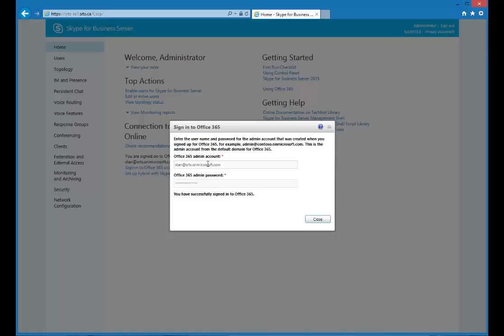How to configure Skype for Business Hybrid with Office 365.